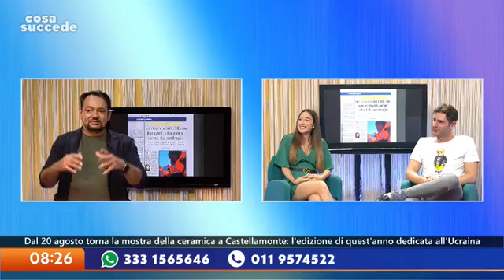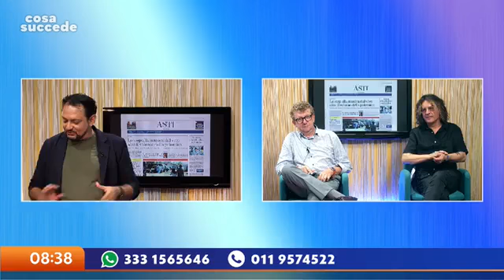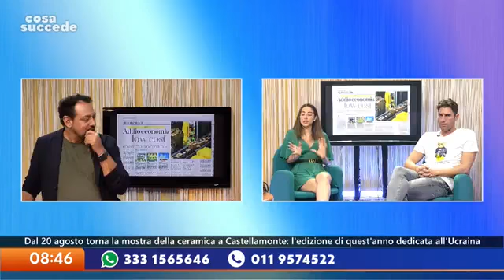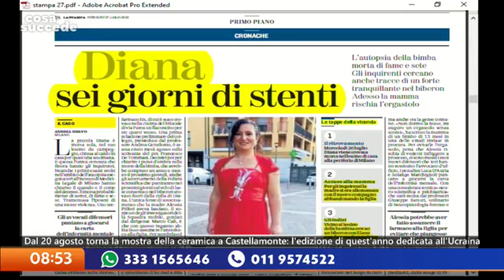Cosa succede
Apparizione televisiva nella popolare trasmissione condotta da Wlady